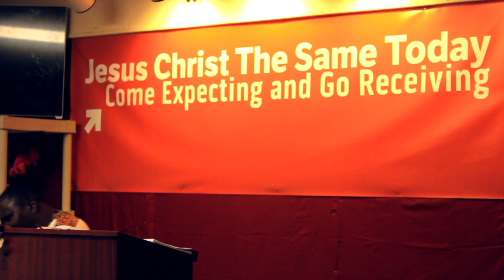"God First" Message - Brother Patrick